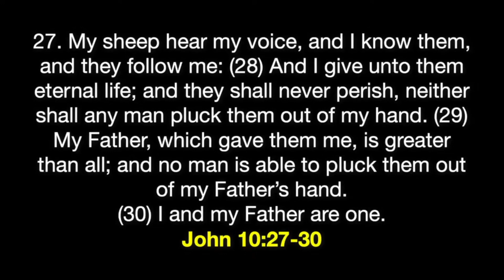Sermon Only Cut- My Sheep Hear My Voice 9.24.23